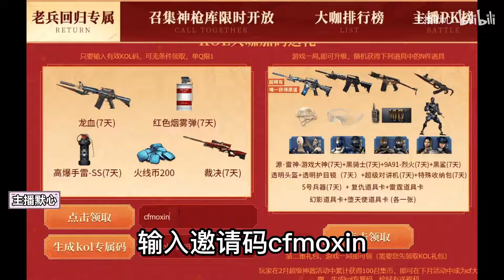默心：CF免费送都没人玩的英雄级？龙血M4，失败的变型枪！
CF免费送都没人玩的英雄级？龙血M4，失败的变型枪！

听说有朋友开始上班了……~我也来上班啦！